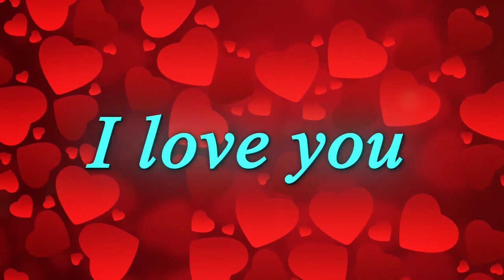Free Heart Background | Lover Backglround | Free Motion Graphic | Allvgfx | Wedding Animation